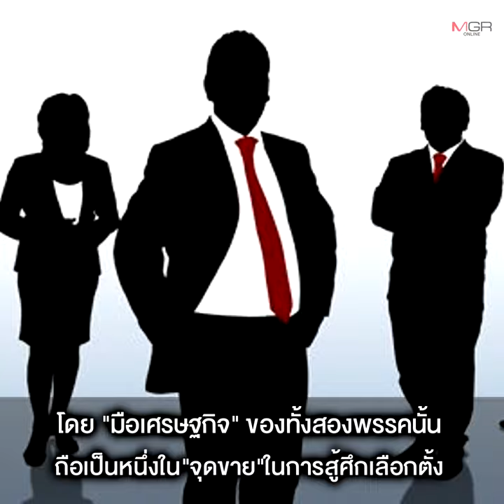เจ้าพ่ออสังหาฯ ปะทะ “เจ้าพ่อการตลาด” “เศรษฐา-มิ่งขวัญ” ใครเหนือกว่า !?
วัดฝีมือ “หัวหน้าทีมเศรษฐกิจ” 2 พรรคหลักที่มีโอกาสจัดตั้งรัฐบาลสูงสุด “มิ่งขวัญ แสงสุวรรณ์” ลูกรักคนใหม่ค่าย”พลังประชารัฐ” งัดกลยุทธ์การบริหารและการตลาด ที่เคยลือลั่นมาแล้วเมื่อครั้งพลิกโฉม “ช่อง 9 อ.ส.ท.ม.” สู่”โมเดิร์นไนน์ทีวี และเข้าระดมทุนในตลาดหลักทรัพย์ เมื่อครั้งเป็นหัวหน้าพรรคเศรษฐกิจใหม่ ก็ได้คะแนนนิยมถล่มทลายจนกลายเป็น“ม้ามืด”ในสภามาแล้ว ด้าน เจ้าพ่ออสังหา “เศรษฐา ทวีสิน” ที่ ”เพื่อไทย” เตรียมส่งเข้าประกวด การันตีฝีมือจากการสร้างกำไรให้แสนสิริถึงปีละ 2 พันล้าน ในช่วงที่ไทยกำลังเผชิญวิกฤตโควิด เขามีเป้าหมายจะลดความเหลื่อมล้ำในสังคม ชี้ ช่วงหาเสียง พท.ยังคงได้เปรียบ เหตุมี “คนแดนไกล” และ 2 กุนซือใหญ่ของพรรค เป็นผู้วางแนวทาง-ร่าง น.ย.